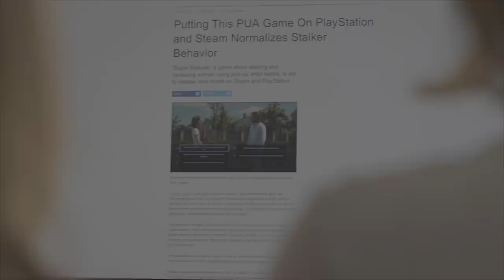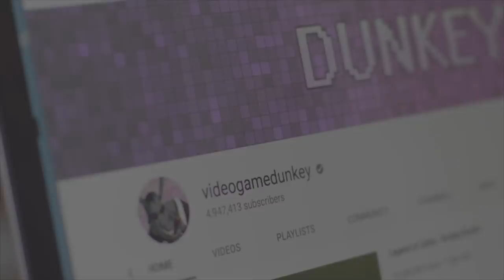The Dark Side of Seduction? The Super Seducer 2 Documentary (Sneak peak)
Enjoy this extract from the SS2 documentary.  The full version is 60 minutes and will be released exclusively as DLC with the game on 12th September on Steam.
Please note that the clips in this were taken from an unmastered version of the trailer without colour correction and sound mastering.